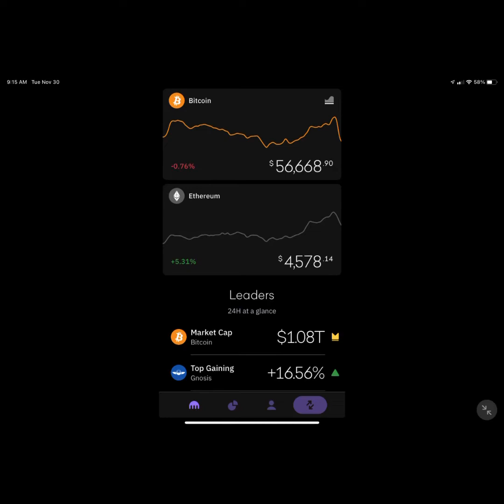SHIBA INU is listed now on the Kraken App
SHIBA INU is now on the Kraken App